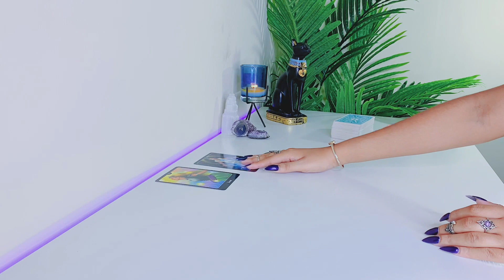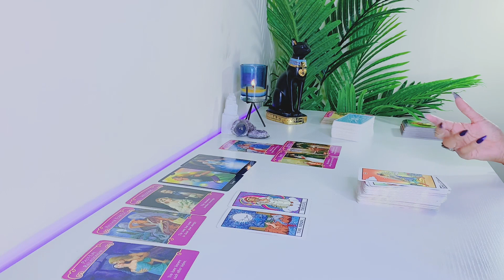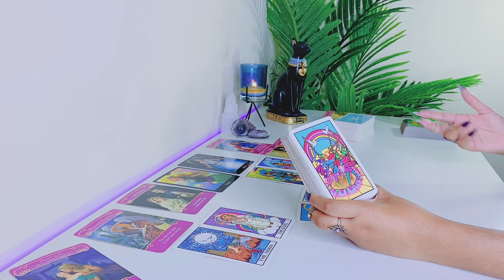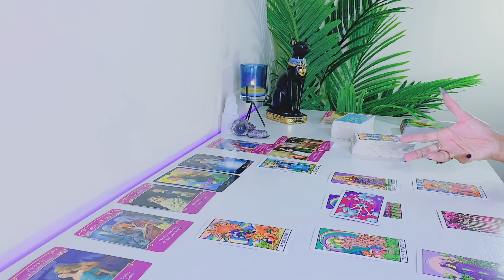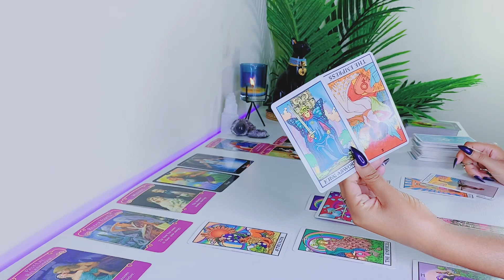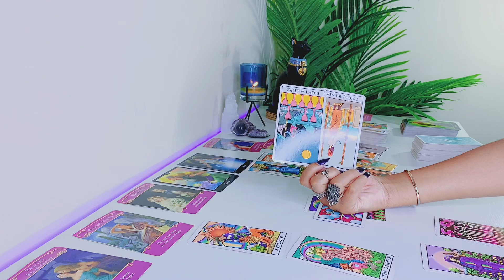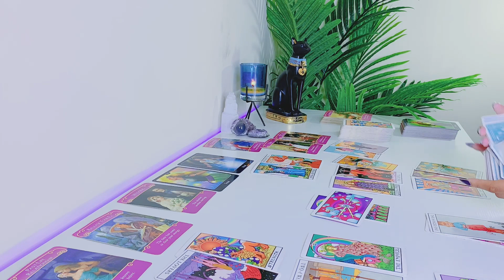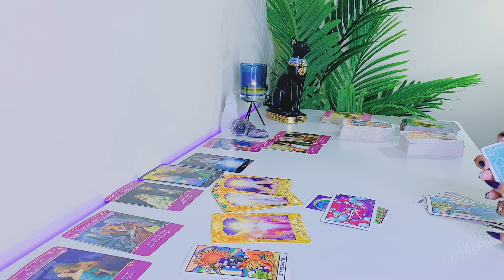Aries | They're Trying Soo Hard To Play It Cool & Hide Their True Feelings! - Aries Tarot Reading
Hi Aries! Hope you enjoy your LOVE tarot reading! - Scorpio Gypsy Tarot

Arcanum Tarot

Rider-Waite Tarot

Gilded Tarot

Angel Tarot

Angle Answers